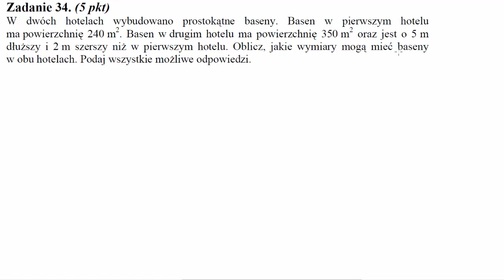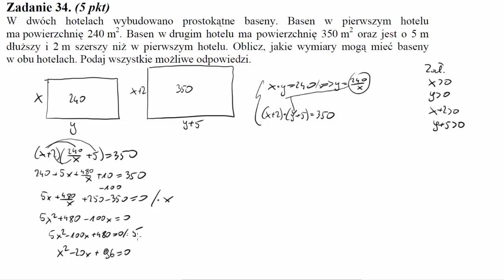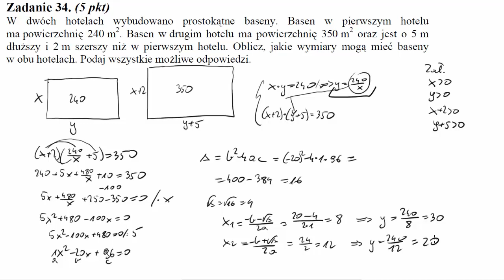Matura maj 2010 zadanie 34 W dwóch hotelach wybudowano prostokątne baseny. Basen w pierwszym hotelu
W dwóch hotelach wybudowano prostokątne baseny. Basen w pierwszym hotelu ma powierzchnię 240m2. Basen w drugim hotelu ma powierzchnię 350m2 oraz jest o 5m dłuższy i 2m szerszy niż w pierwszym hotelu. Oblicz jakie wymiary mogą mieć baseny w obu hotelach. Podaj wszystkie możliwe odpowiedzi.